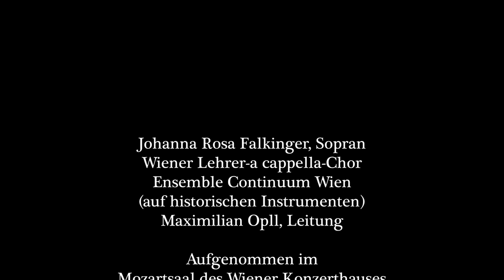Buxtehude Herzlich lieb hab ich dich BuxWV 41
Dietrich Buxtehude
Herzlich lieb hab ich dich, o Herr
Kantate Bux WV 41, Vers 1

Johanna Rosa Falkinger, Sopran
Wiener Lehrer-a cappella-Chor
Ensemble Continuum Wien (auf historischen Instrumenten)
Maximilian Opll, Leitung

Live Recording
Konzerthaus Wien/Mozartsaal

Violine 1: Luis Morais, Aliona Kalechyts-Pietrowskaja, Gloria Ternes
Violine 2: Karol Gostyński, Vera Otasek, Eunjung Anna Ryu
Viola: Ivan Becka, Nora Romanoff-Schwarzberg
Violoncello: Elisabeth Zeisner, Lucia Krommer
Violone: Martin Horváth
Orgel/Cembalo: Peter Frisée
Theorbe: Hermann Platzer
Künstlerische Leitung & Einstudierung: Martin Horváth